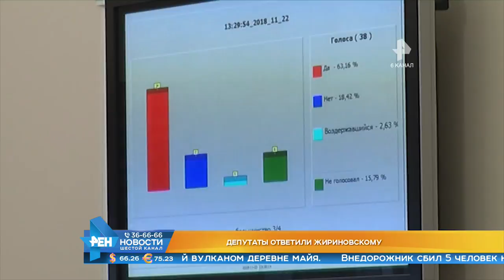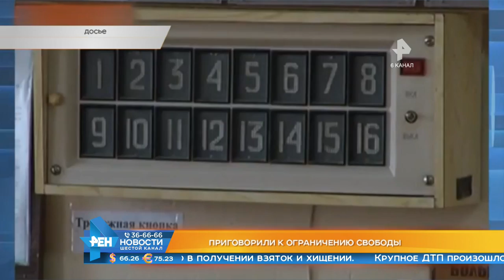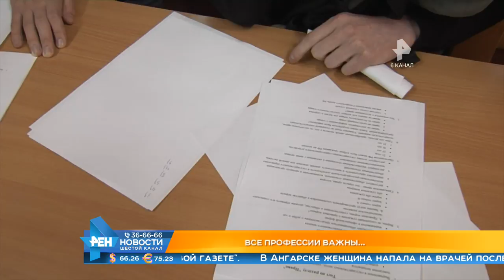Выпуск новостей Эфир 23 ноября 2018